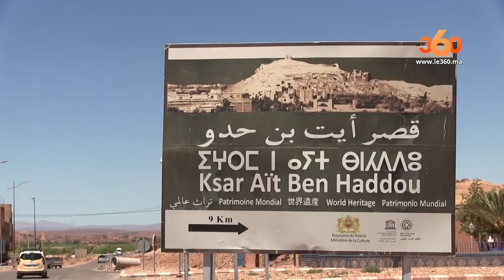Le360.ma • كاميرا le360 تزور قصر ايت بن حدو معلمة تاريخية في وارزازات